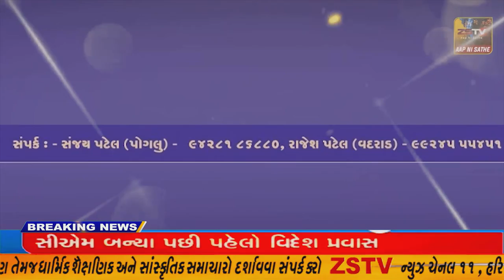કચ્છમાં ભુજ નગરપાલિકા દ્વારા વિકાસના વાયદાઓ કરવામાં આવે છે બીજી તરફ શહેરમાં ઠેકઠેકાણે ગંદકી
કચ્છ માં ભુજ નગરપાલિકા દ્વારા વિકાસના વાયદાઓ કરવામાં આવે છે બીજી તરફ શહેરમાં ઠેકઠેકાણે ગંદકી જોવા મળી રહી છે//ZSTVNEWS//